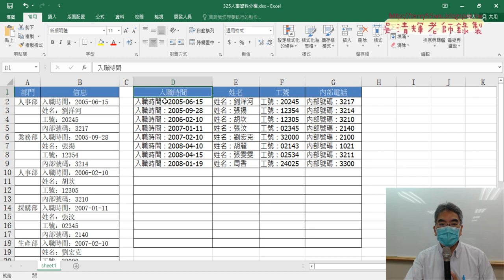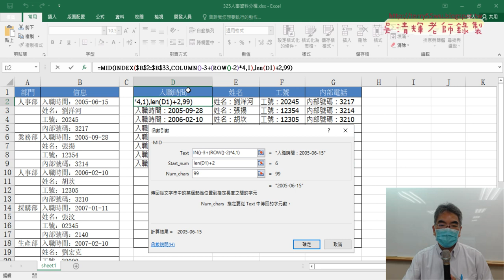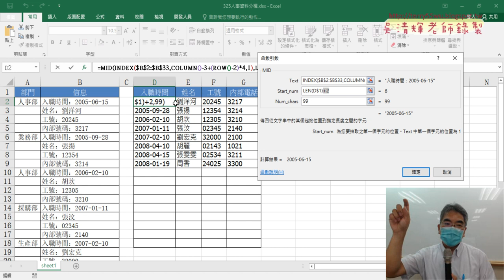02 用MID切後面的文字與鎖定第一列